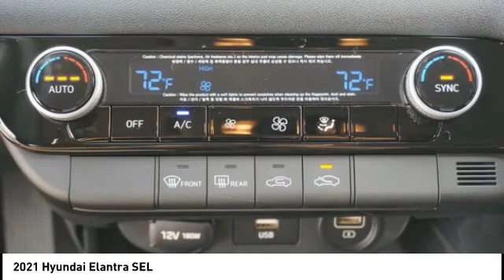2021 Hyundai Elantra Melbourne FL H73414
2021 Hyundai Elantra SEL

Don't miss this 2021 Hyundai Elantra. It's equipped with great features. You'll want to take this vehicle home. Make a great choice today.